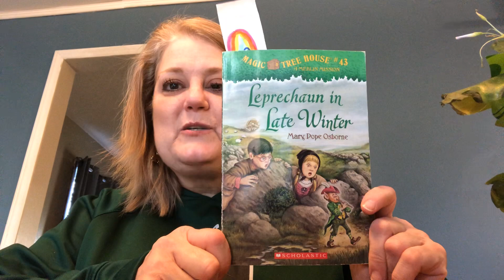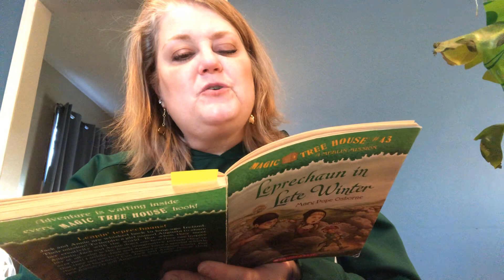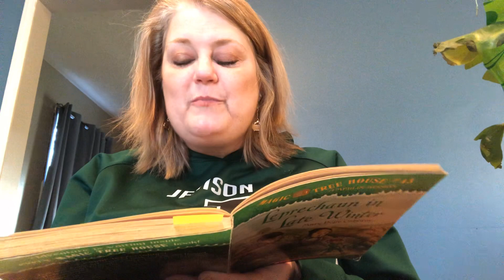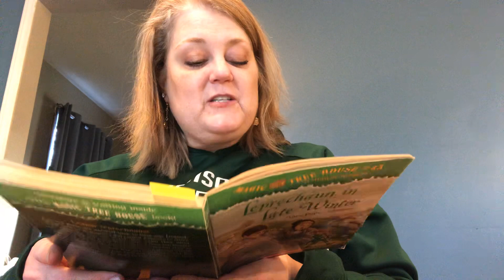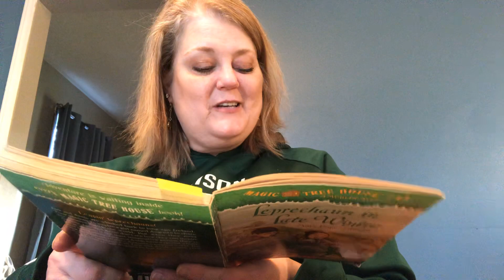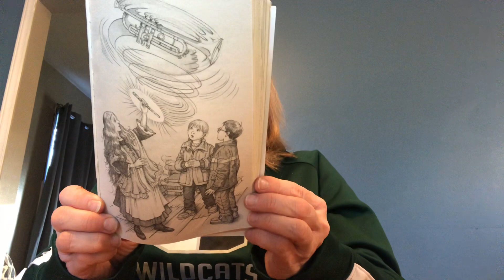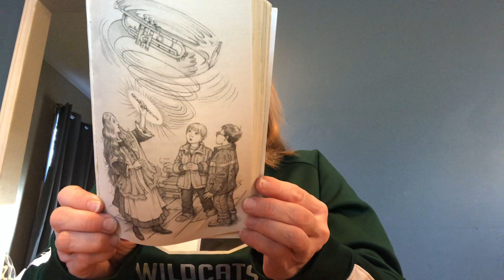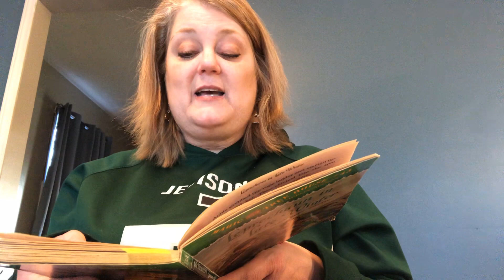March 17, 2020